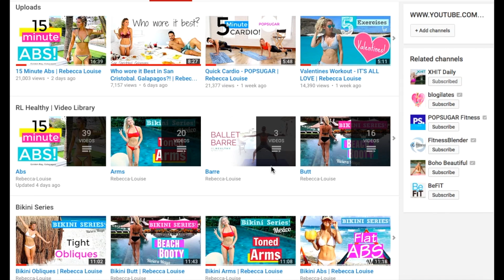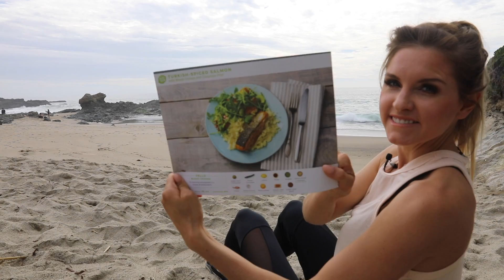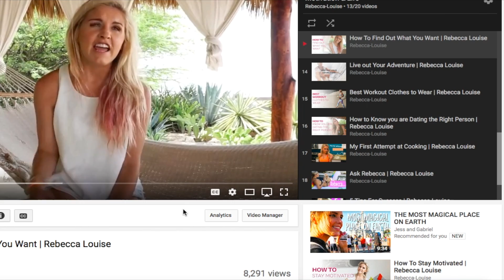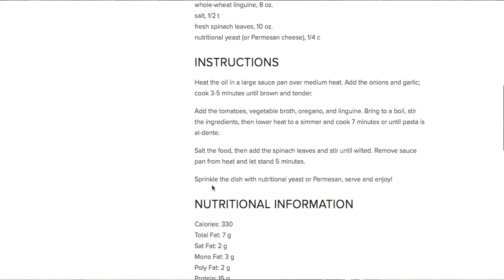4 Tips to Stay on Track | Rebecca Louise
This video includes 4 tips to stay on track!